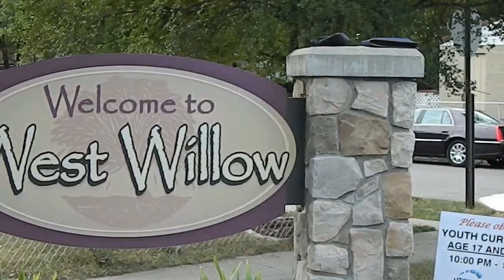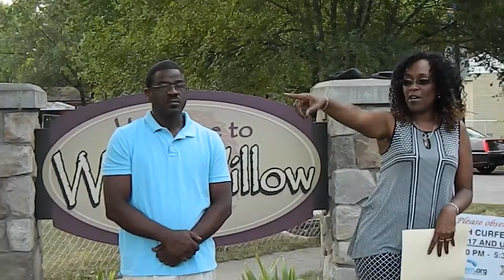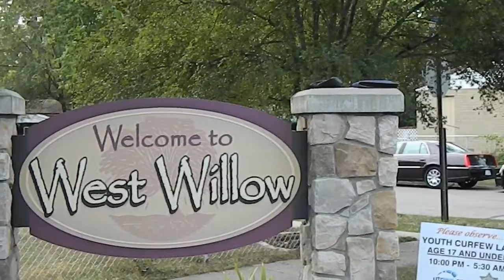Tyrone Bridges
Press Conference from Ypsilanti Township featuring West Willow Residents Tyrone Bridges and Monica Ross-Williams Both Candidates for Ypsilanti Township Trustee Demand Immediate Action on the dangerous business US 12 Interchange.